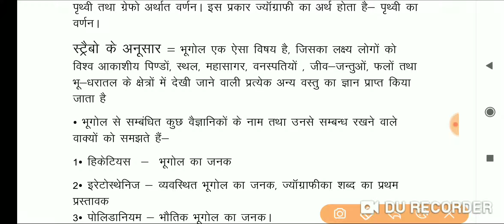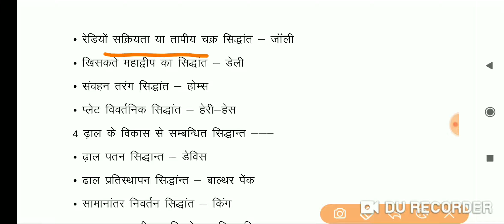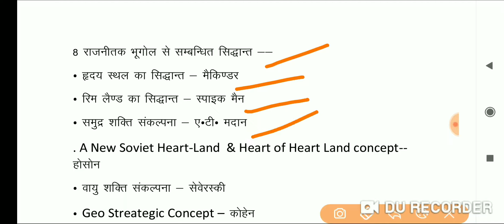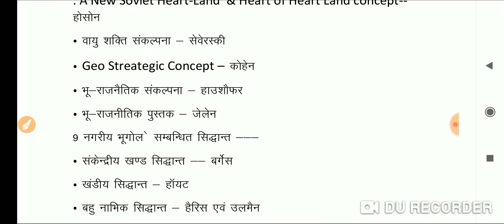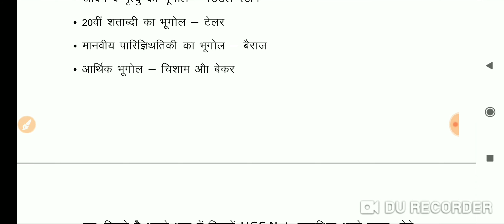Geography day -1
Crash course of UGC NET For 20 days